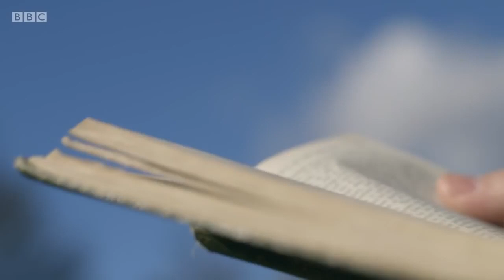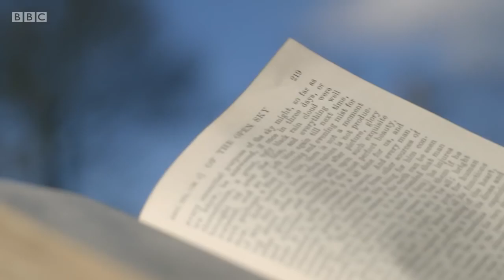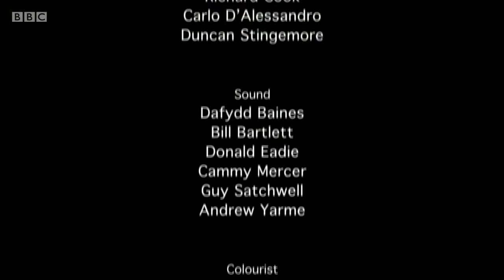BBC, Dr. James Fox - Forest, Field & Sky: Art out of Nature Ep. 4/4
Dr James Fox takes a journey through six different landscapes across Britain, meeting artists whose work explores our relationship to the natural world. From Andy Goldsworthy's beautiful stone sculptures to James Turrell's extraordinary sky spaces, this is a film about art made out of nature itself. Featuring spectacular images of landscape and art, James travels from the furthest reaches of the Scottish coast and the farmlands of Cumbria to woods of north Wales. In each location he marvels at how artists' interactions with the landscape have created a very different kind of modern art - and make us look again at the world around us.